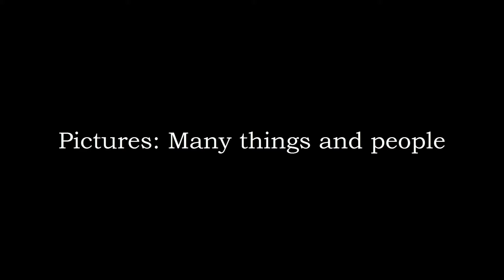Joel's Holes Episode 8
*REUPLOAD*
When life give you gatorade, you take pics of its hole...

Credits
Voice/Ideas: Joel Barnes
Editor/Producer: Jon Andres
Pictures(By Order): Joel Barnes, Stingray Gagnon, Jesus Castellion, Kiana Vidal, Jon Andres, Primy Sanchez, Melissa Wood

Music
College & Electric Youth - A Real Hero (Drive Original Movie Soundtrack) REMIX